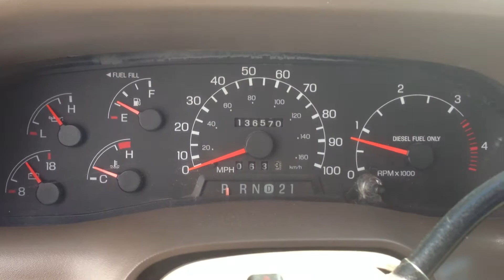1999 FORD F350 LARIAT DUALLY 4X4 136K POWERSTROKE TURBO DIESEL